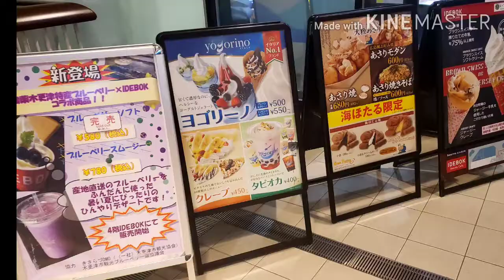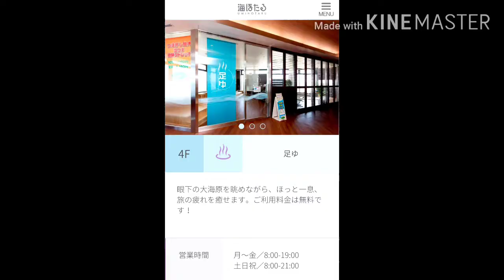[海ほたる] 絶景の足湯！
東京湾に浮かぶショッピングモール、海ほたるにある無料の足湯を紹介しますね。

足湯は海ほたる4Fノースキャビンのエレベーター降りた右手にあります。
こちらの足湯の最大のポイントはその眺めです。

他の足湯では有り得ない目の前に広がる絶景の海のパノラマが最大の魅力です。
足だけの入浴ですが、ちょい熱の湯が徐々に身体を温めてくれ10分もすれば身体がポカポカになって足が軽くなったように感じます。

足だけじゃなく目の保養にもなる旅の疲れを癒してくれる素晴らしい足湯でオススメです。